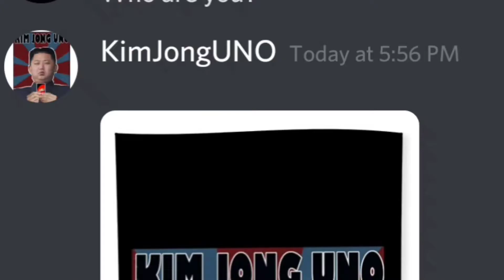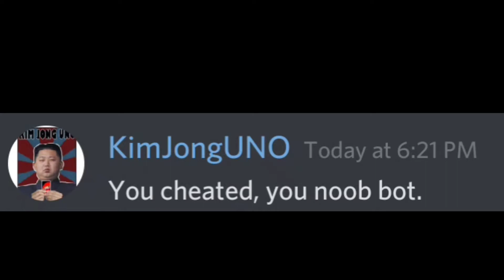Trash Talker Challenged Me In A 1v1 In Codm!!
CODM
CODM. EXE

THIS IS A EXE VIDEO

Share if you want me to post in future
Thumbnail Template - @noxiefx
I am a good person btw🦌🦌